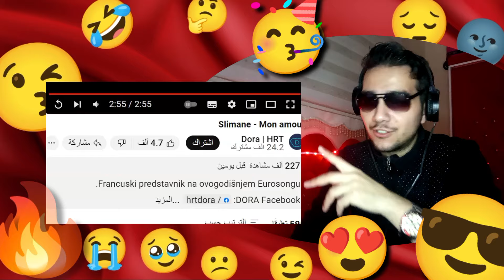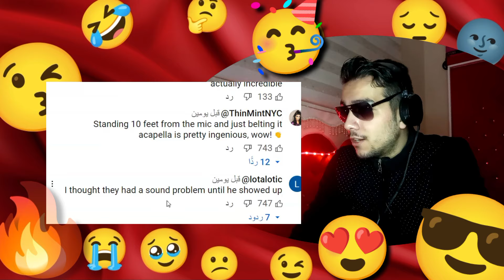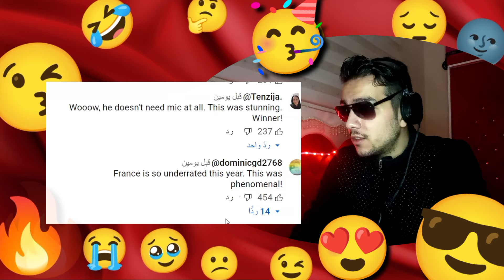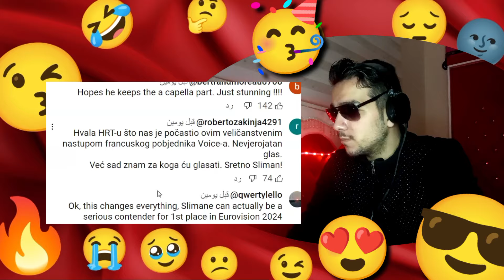Slimane - Mon amour - Eurovision 2024 Reaction - France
Slimane - Mon amour

what you think about the quality of the video??